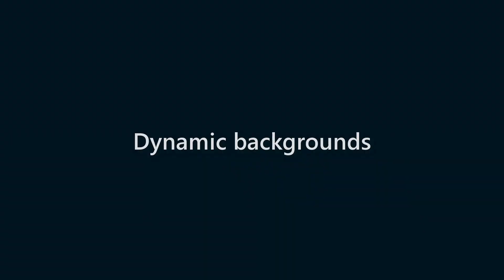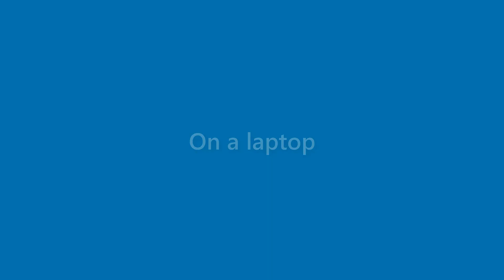Maverick Blanchard - appearance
Name Look - Maverick Blanchard - appearance. In this video we present "Maverick Blanchard" name look and feel in various scenarios.
This video will cover:
How does "Maverick Blanchard" look as a personal letterhead?
How does "Maverick Blanchard" look on a business card?
How does "Maverick Blanchard" look on a computer/laptop screen?
How does "Maverick Blanchard" look with different background colors?
How does "Maverick Blanchard" look with various fonts?